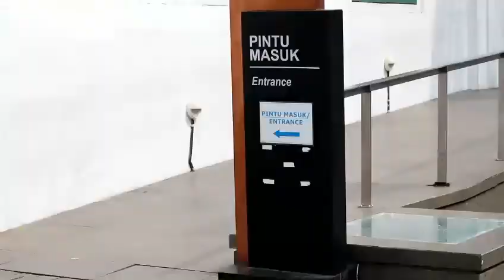Wisata Kota Tua Jakarta